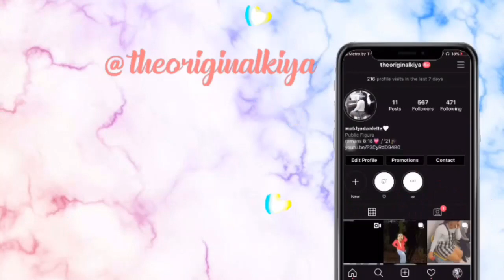Summer Try-on Haul!!!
This is just a mini haul so sooner there will be another one .